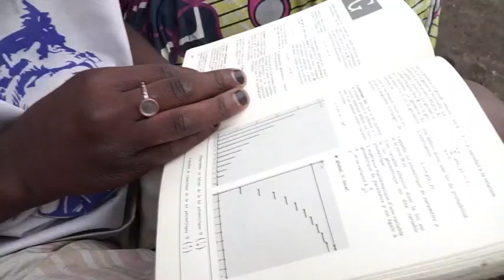7jours 240920 rentree RDC BR4